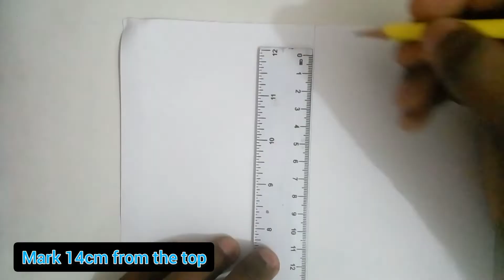Beutifull pencil drawing for beginners | step by step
I am sahan widesh and present these artistic videos to you based on my talent and ability with great respect.  And I will try my best to bring the quality of these videos to a higher level.

👉 drawing pencil - 6B pencil
👉 the editing app - video editor - video guru

✔️A sad fairy sitting along |pencil sketch